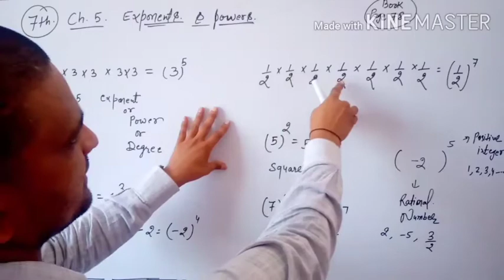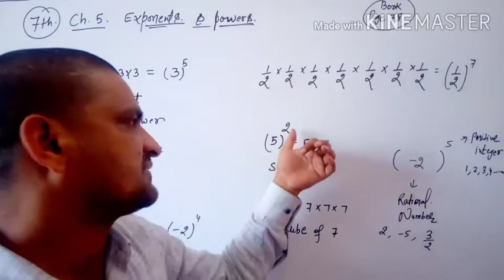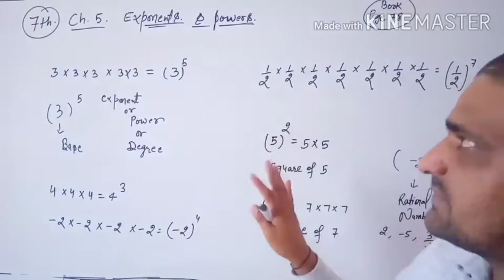Class 7th chapter 5 page 1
Villa Shiksha Niketan Meghot Halla Nangal Choudhary Mohindergarh Haryana